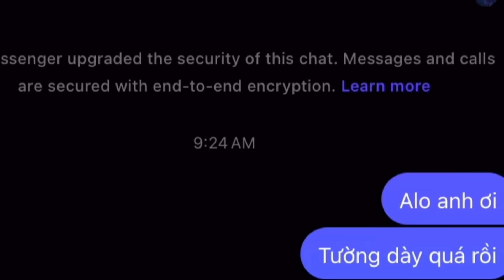LIÊN QUÂN. EXE - Tôi Ghét Bờ Tường !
Zalo của mình nè : 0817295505
Id Tiktok : @king_of_liliana

Ngọc, đồ và phù hiệu ngay trong clip nhaa !!
Cảm ơn anh em đã ủng hộ mình nha
Thank kiu sâu mớt !